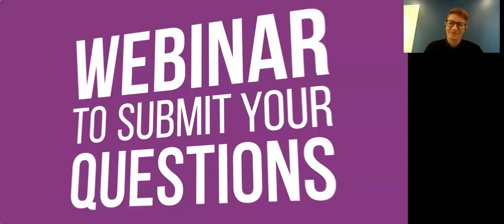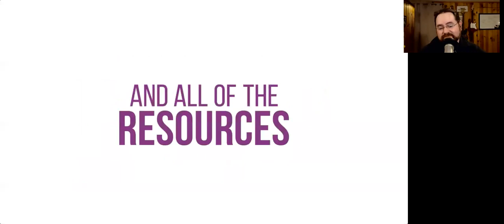Diversity at Events – Best Tips For Event Profs – EventIcons Episode 101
Diversity at events is a crucial part of any successful event. There is more pressure than ever on event organizes to make their events diverse and inclusive. While it may feel overwhelming to do so, we can assure you diversity at events is a great thing.

So how do you ensure diversity at events? How can we take what is unique about every individual in attendance and use it as an advantage? What can you do to leverage diversity at events to make your programs and panels better? Our iconic guest, Adrienne Trimble of Toyota Motor North America and, Audrey Gallien of Catalyst Inc., answer these questions and more in our episode today! You can’t miss it!